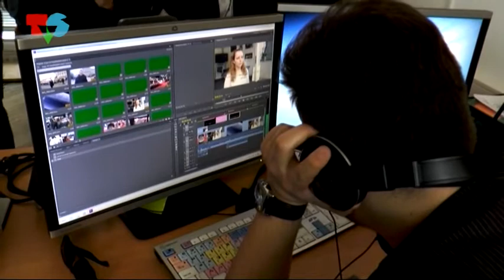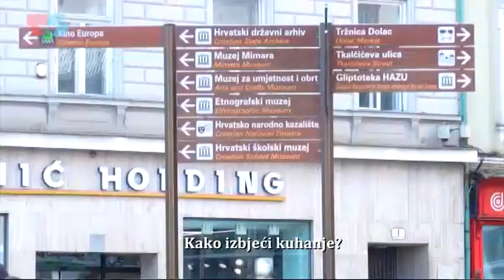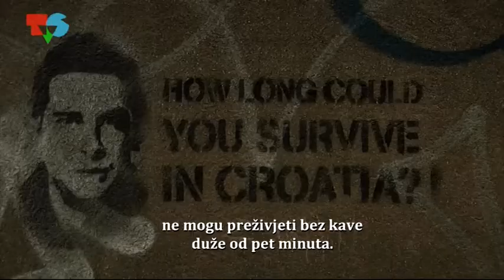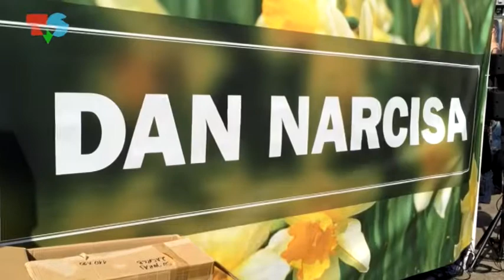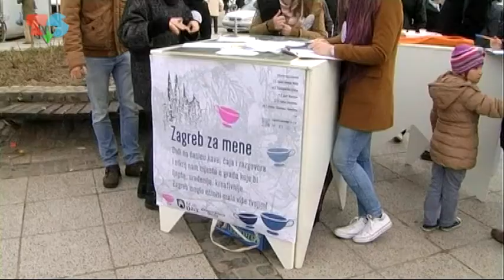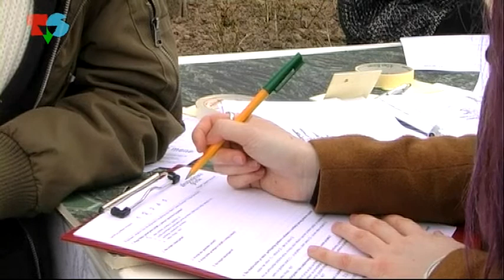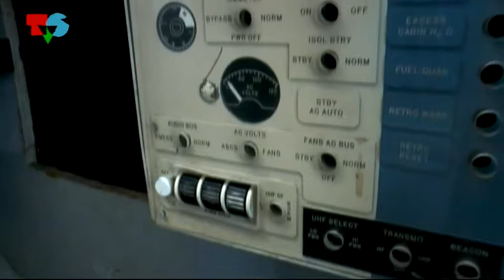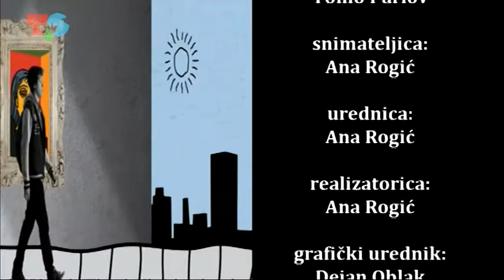Akademska četvrt (25.3.2015.)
Pozdrav svima. Danas vas vodimo kroz radionicu s našeg petog kata, a emisiju ćemo zaključiti akcijom za bolji Zagreb. Krenimo!

Voditelji: Petra Čubić, Tomo Parlov
Urednica i realizatorica: Ana Rogić
Snimateljica: Ana Rogić
Grafički urednik: Dejan Oblak
Urednici mentori: Tena Perišin, Igor Mirković

Godina produkcije: Televizija Student, ožujak 2015.